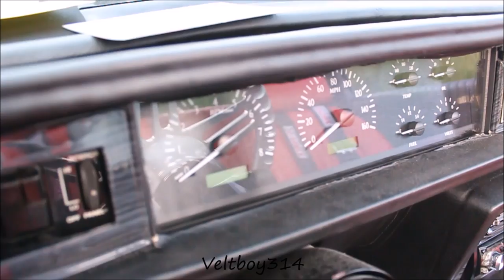Veltboy314 - LSX Hurst/Olds on 24" Staggered Savini Wheels